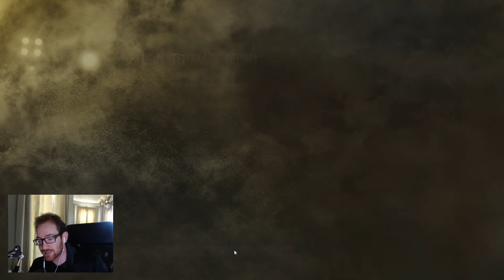RAINBOW SIX SIEGE CASUAL DOMINANCE | OpTicBigTymeR